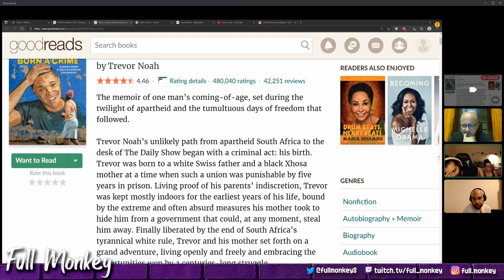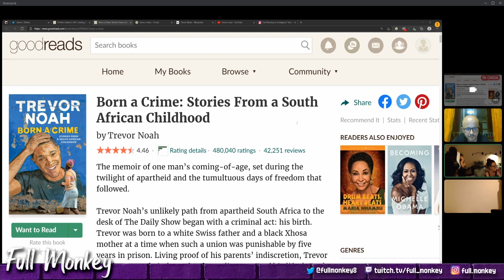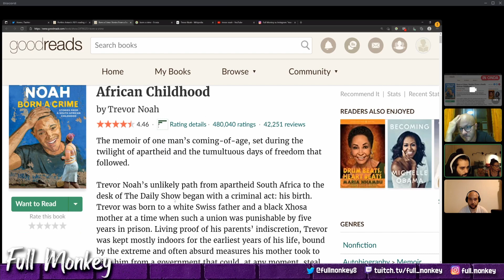Trevor Noah - Born A Crime, Parte 1 - Monkey Books 100bookschallenge (2/4)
BORN A CRIME - PARTE 1

dalla puntata di monkey books dedicata al libro 'Born a Crime: Stories from a South African Childhood', di Trevor Noah (2016, Spiegel & Grau; in Italia, 'Nato Fuori Legge. Storia di un'infanzia sudafricana', Ponte Alle Grazie)